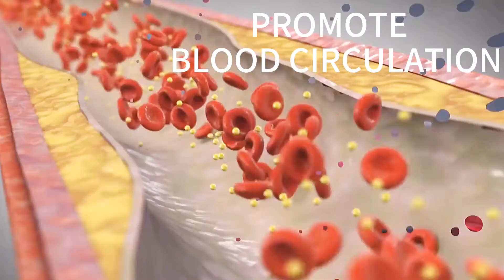RainSo Womens Crystal Copper Magnetic Bracelet How To Use?